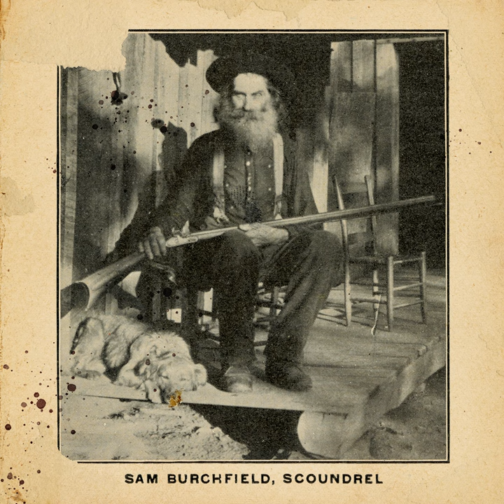Profit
Profit · Sam Burchfield

Scoundrel

Producer: Anthony Aparo
Producer: Zach Pyles
Music  Publisher: Sam Burchfield Music